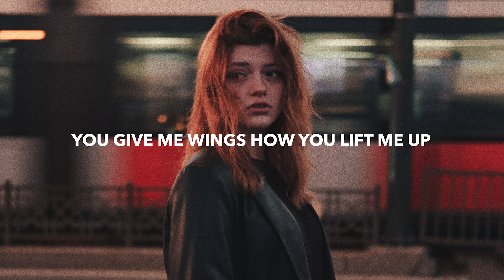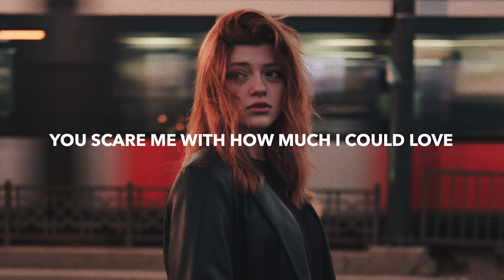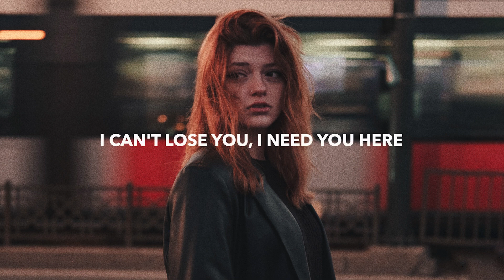Can't Lose You lyrics song 🎶|| laikd || English lyrics song~lyrics